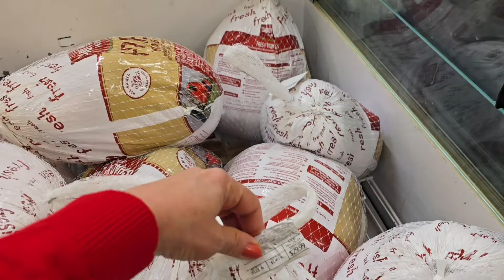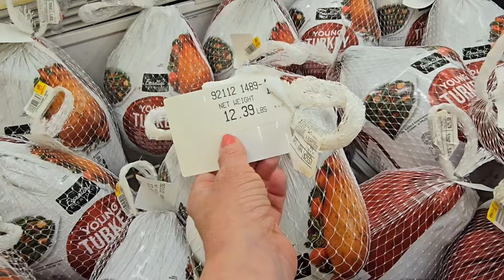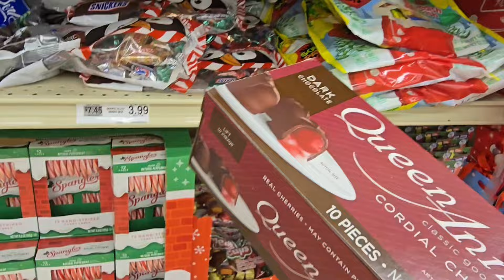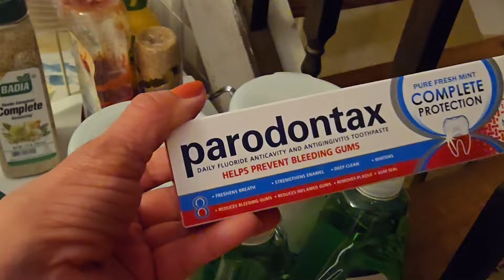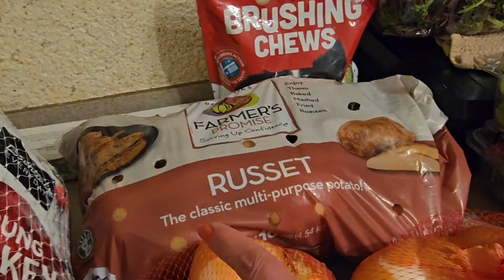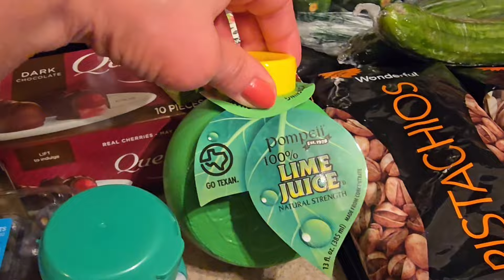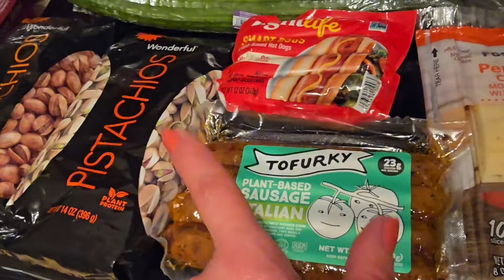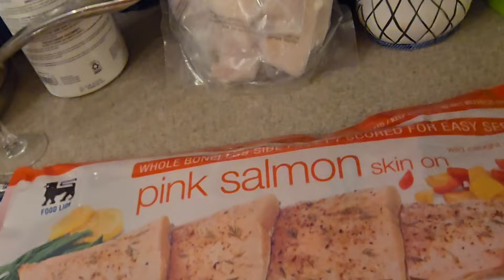ИНДЕЙКА СОБАКЕ ПО СКИДКЕ// КОГДА ДОМА ЦЕЛЫЙ ДЕНЬ НЕ БЫЛА//ЗАКУПКА, ПРОДУКТЫ: ЧТО ПО ЧЕМ В США...